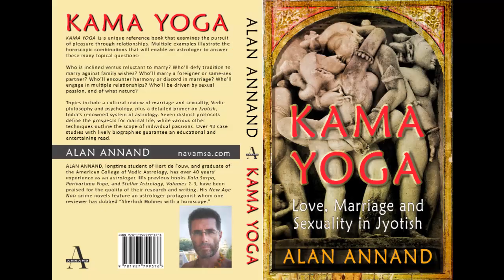Book review - Hand Psychology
Book review of Hand Psychology by Andrew Fitzherbert, a palmistry book that adheres to most principles of Hasta Samudrika.